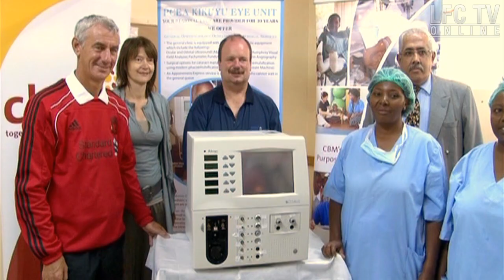Sama explains how SiB can help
Stephen Sama tells the story of a young girl who had her life changed by Seeing is Believing